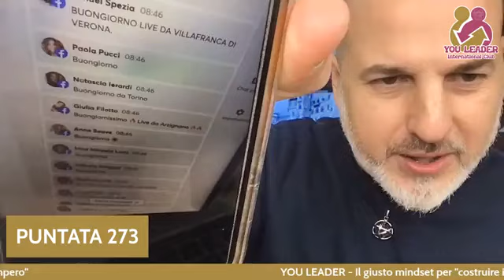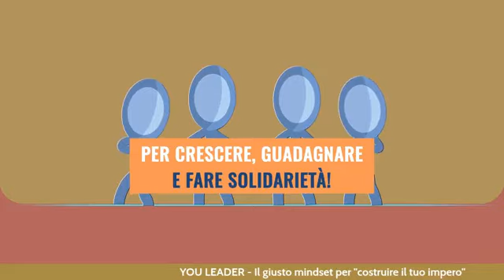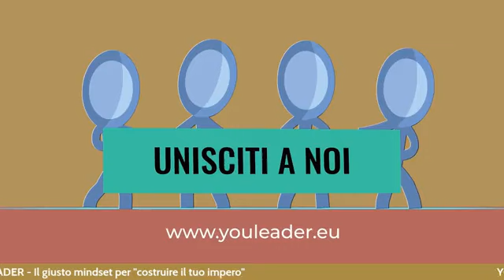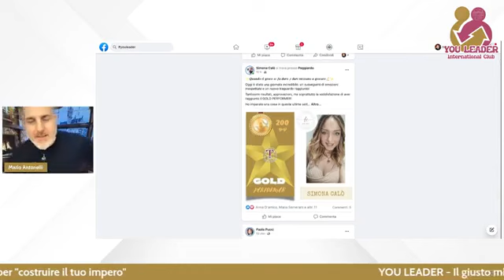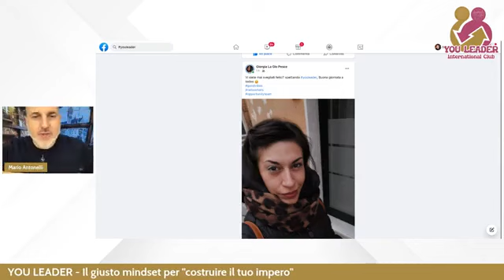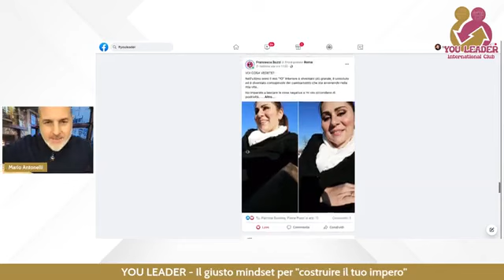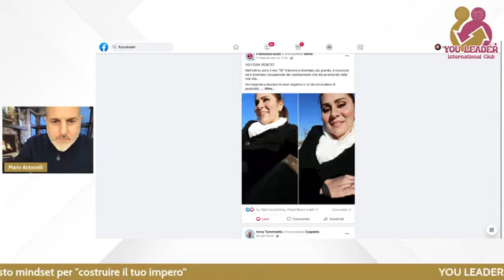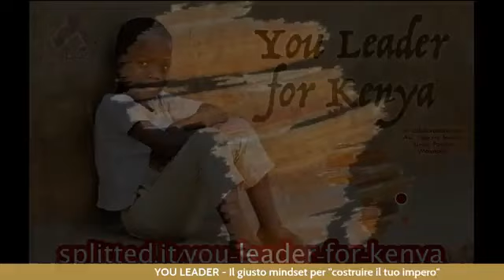YOU LEADER Puntata 273